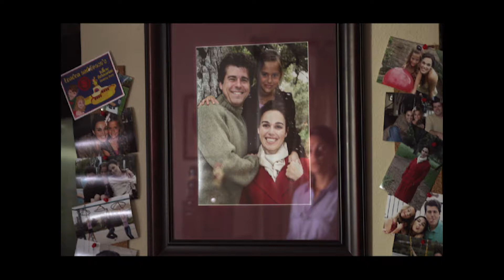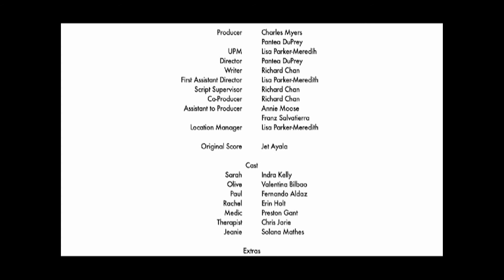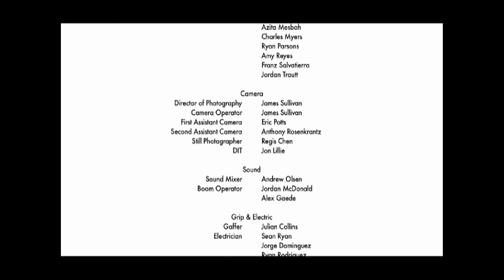Fracture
A film by Pantea DuPrey